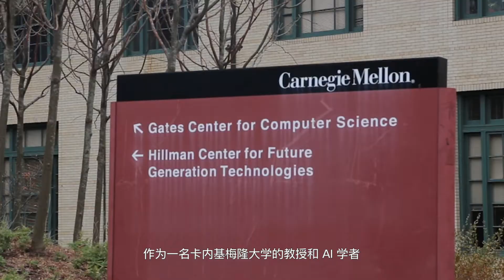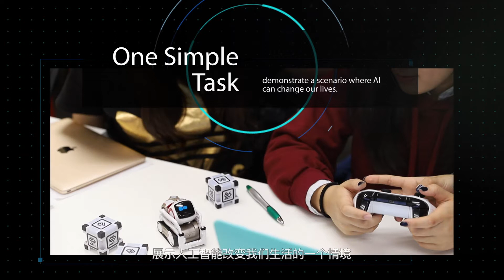2018 World Artificial Intelligence Competition for Youth--WAICY 2018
This summer, come to Carnegie Mellon and tell us what AI can do for you!